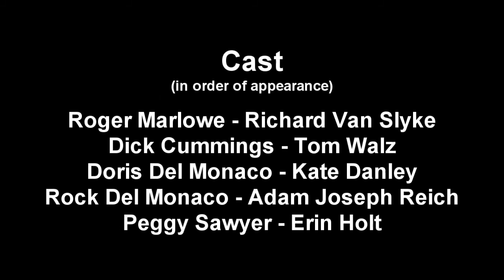The Playhouse Soap Opera - Episode 1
Created & Directed by Richard Van Slyke
Written & Produced by Kate Danley and Richard Van Slyke

Episode One Cast (in order of appearance)
Roger Marlow - Richard Van Slyke
Dick Cummings - Tom Walz
Doris Del Monaco - Kate Danley
Rock Del Monaco - Adam Bucci
Peggy Sawyer - Erin Holt

Crew
Russ Clark
Monica Cooper-Lampe
Bill DeMar
Lara Ingraham
Val Kryger

GTC Theater and Repertory East